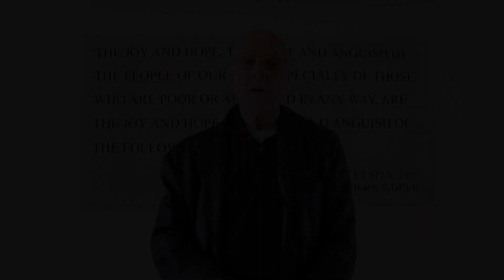In Touch: Hopeful Expectation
Father Phil states that hopefully we can encourage and help each other, especially when we begin to drag and life seems rather burdensome. Let’s turn to Christ who heals, restores and forgives.